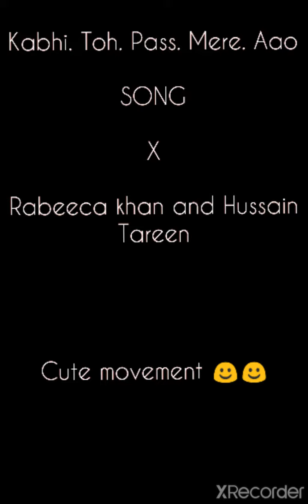Kabhi Toh Pass Mere Aao. Song X. Rabeeca and Hussain (cute movement)